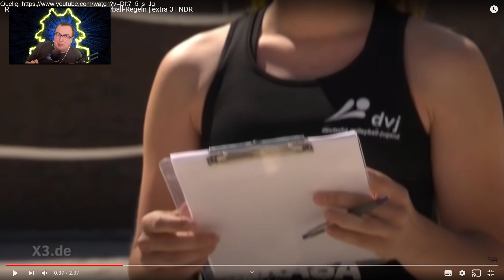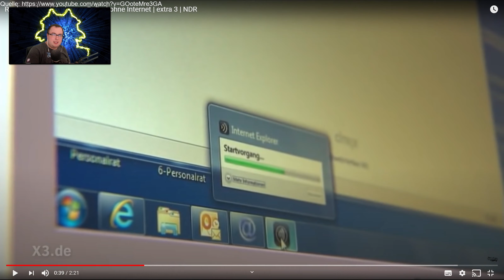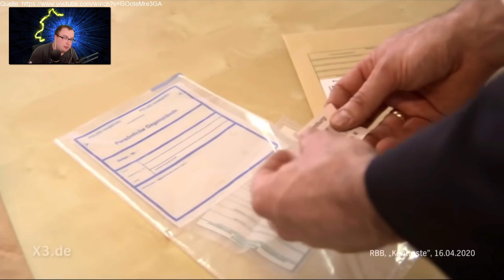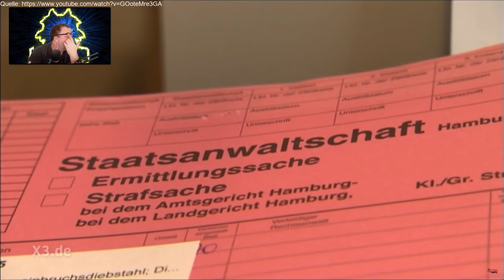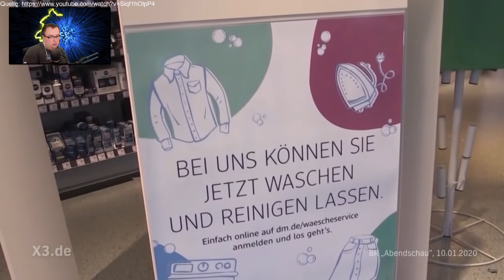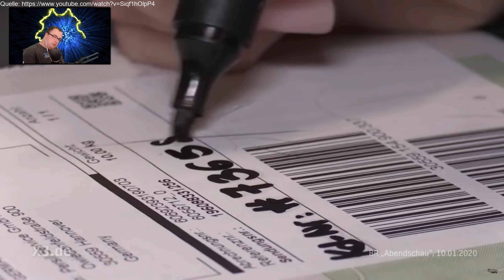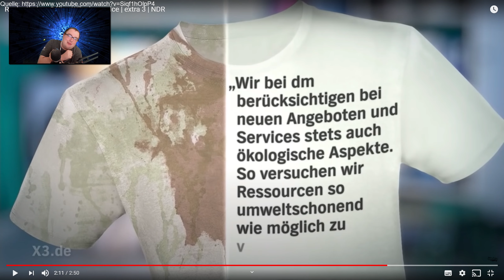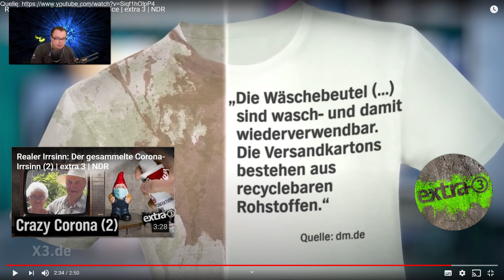[REACT] Realer Irrsinn #8 | MrStevee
► Realer Irrsinn